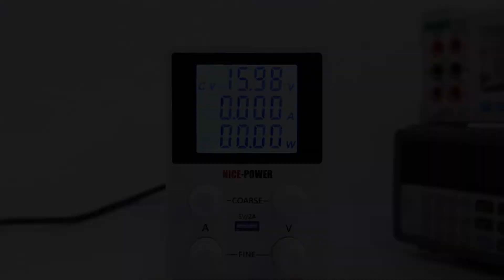NICE-POWER SPS3010D / SPS305D / SPS605D / SPS1203D DC Power Supply, LCD screen,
Output Voltage ranges from 0 to 30V with continuous adjustment .
Output Current ranges from 0 to 10A with continuous adjustment .
Voltage regulation : Line regulation≤5mV.  Load regulation≤5mV.
Recovery time≤500us(50% Load change,minimum load 0.5A)
Ripple & Noise≤5m Vrms, 100m Vp-p
Temperature coefficient≤100p pm/C.
Output current ranges from 0 to rating current with continuous adjustment
Current regulation line regulation≤3mA. load regulation≤3mA.